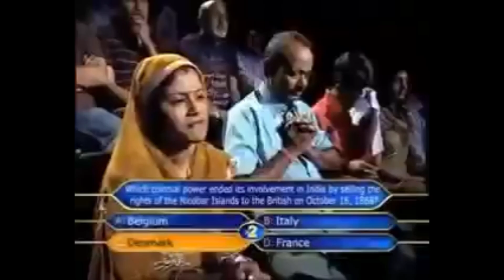Tall Women in Movies - 7 | tall woman in films | tall girls on tv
Jai Siyaram

ABOUT THE VIDEO:
This is a 7th reaction video on Tall Women Clips from the movies. The tall Women lift and carry thier boyfriends.